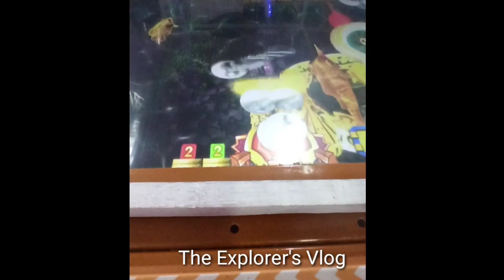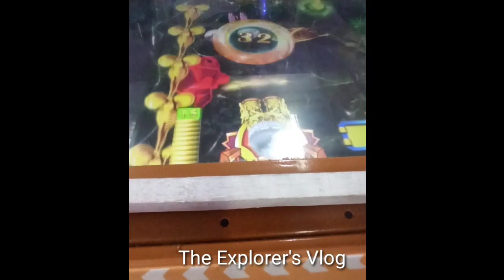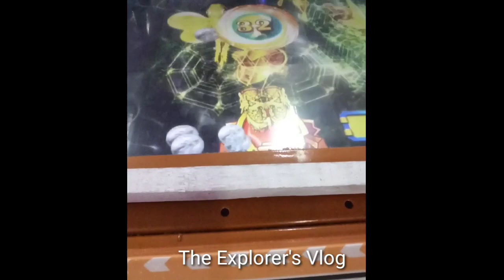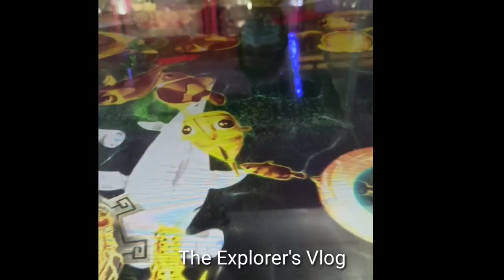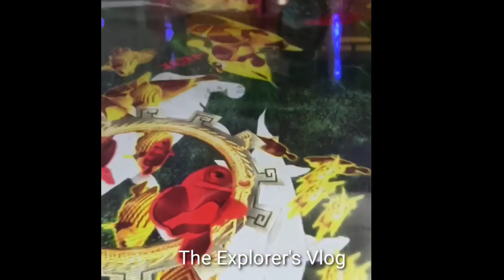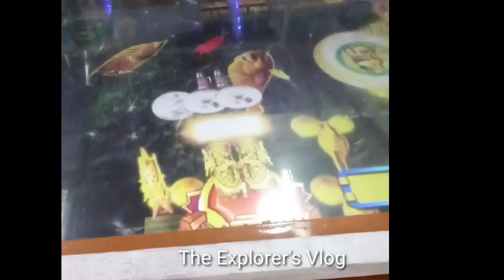HOW TO PLAY OCEAN KING / THE EXPLORER'S Music Tv